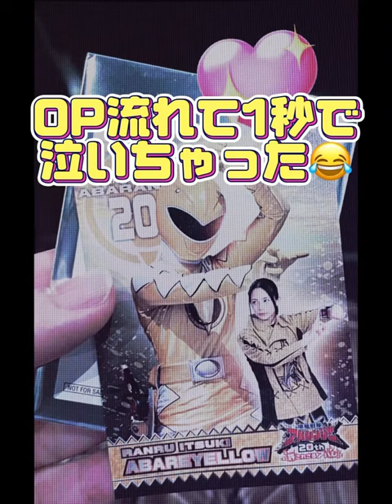アバレンジャーの映画見てきたよ♡最高だった👍